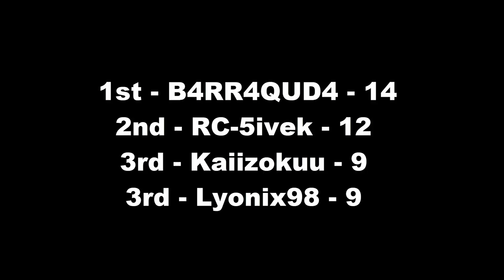[CTR:NF] Discord Solo League #2 - Une mauvaise passe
Rediffusion de la seconde journée de la league discord solo ! Les 4 meilleurs joueurs de la première manche se retrouvent ensemble..